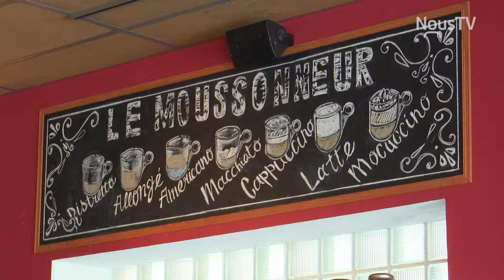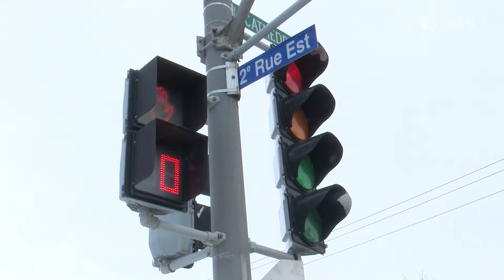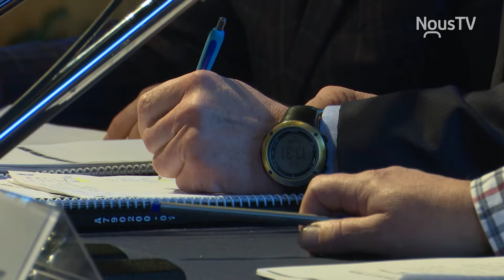Engagement de Marc Parent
Après plus de 100 jours en poste, Marc Parent fait le point sur ses engagements faits en période électorale!
Un reportage de l'émission Connecté Rimouski à